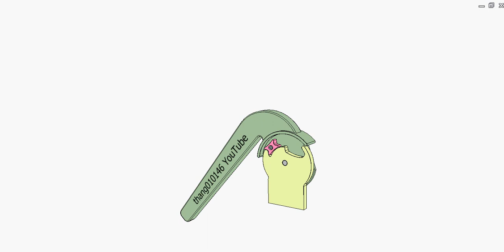Seat armrest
The green armrest can reach two positions;
1. Folding down position.
2. Horizontal (working) position.
To switch between these positions, raise the armrest to its highest position then return it to the next position. The gravity tends to turn down the armrest.
The yellow cam is fixed to the seat frame. The pink cam is rotated on a pivot fixed to the armrest under the interaction with the yellow cam.
This video was made based on the patent EP 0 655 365 A1: